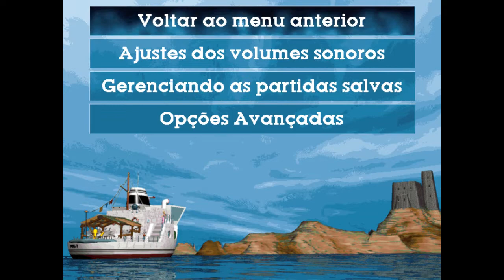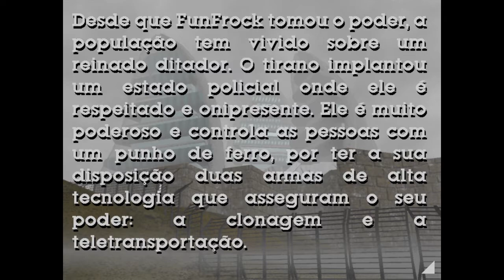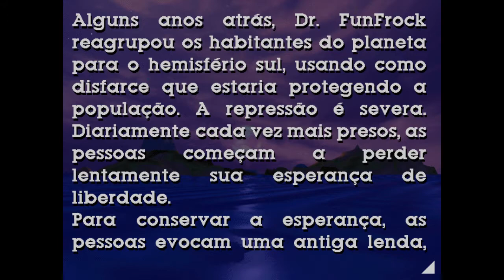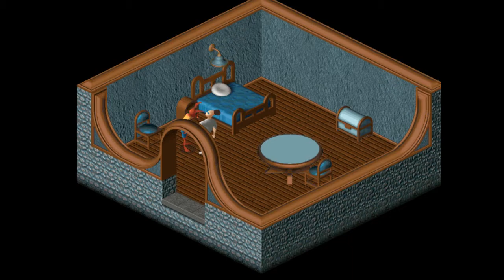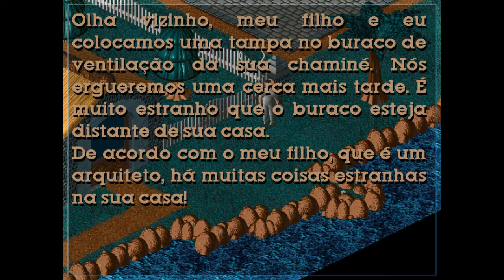PC - Twinsen Relentless - COMEÇANDO A AVENTURA! - Parte 1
This is the first part of my complete gameplay of the game Little Big Adventure, also known as Twinsen Relentless.

Começando um projeto diferente no canal! Esta é a primeira parte do meu longplay/ gameplay haha, do jogo Twinsen Relentless, conhecido também como Little Big Adventure.
Eu ainda não tinha jogado esse jogo, mas a sequência dele já zerei VÁRIAS vezes =D
Então, resolvi trazer esse jogo dividido em várias partes para não ficar muito maçante.
Aos poucos vamos desbravando essa aventura maravilhosa! =)

OBS: Como eu não conheço direito o jogo, nas primeiras partes estou indo em passos de tartaruga haha. Mas depois a gente vai pegando a habilidade e vai sendo mais agil, e assim o jogo flui melhor =)